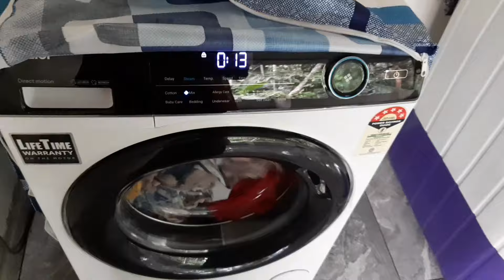ഒരുപാട് ദിവസ്സങ്ങൾക് ശേഷം😍/അപ്പോഇന്ന്സെക്കന്റ്ഫ്ലോർ ക്ലീനിങ്ആവാം/cleaningmotivation